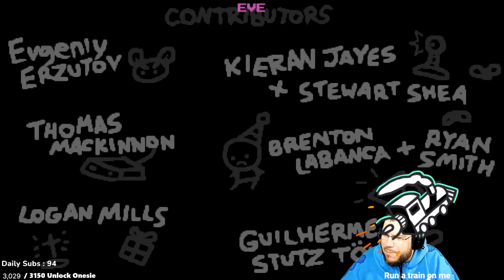Road To The 200+ Streak #230 [The Binding of Isaac: Repentance]